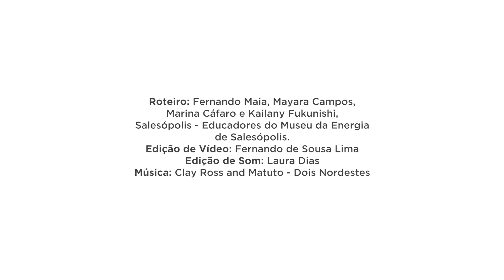Curiosidades do Folclore Brasileiro - Dia do Folclore em 22 de Agosto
Em comemoração ao Dia do Folclore, celebrado em 22 de agosto, a equipe do Museu da Energia de Salesópolis traz as principais curiosidades sobre os personagens clássicos da nossa cultura. Dê o play e acompanhe!

➡️ O vídeo foi gravado seguindo todas as normas de segurança da Organização Mundial da Saúde (OMS).

💡 O Museu da Energia agradece aos patrocinadores e apoiadores da programação 2021: CESP (mantenedor), CTG Brasil (patrocinador) e Comgás (patrocinador).